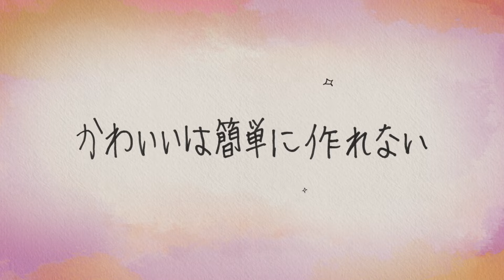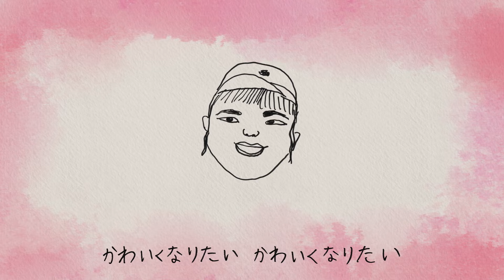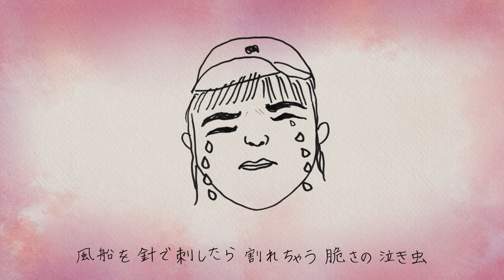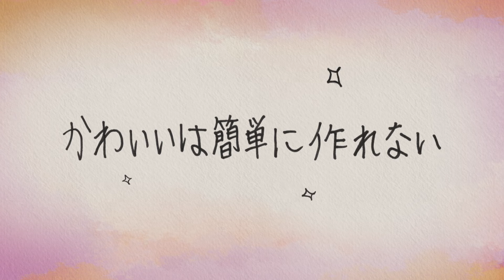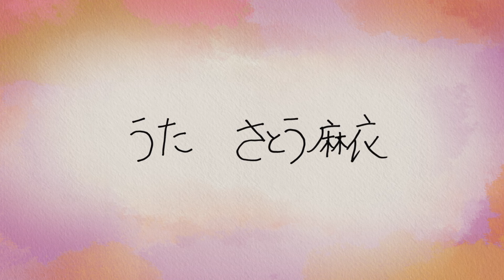さとう麻衣-かわいいは簡単に作れない-MUSICVIDEO-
2018年11月10日発売予定の2曲入りミニアルバム
「 シンデレラの憂鬱 」より

絵 ：さとう麻衣
編集：向殿政高（optigraphic inc.)